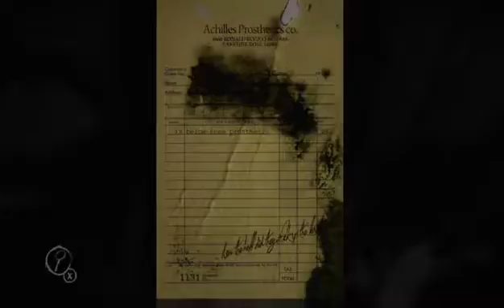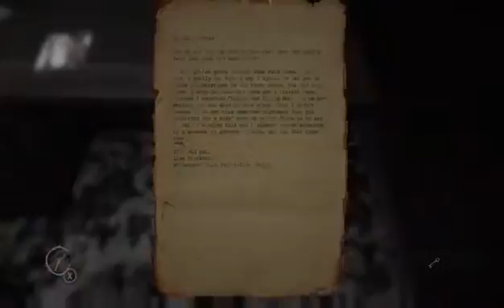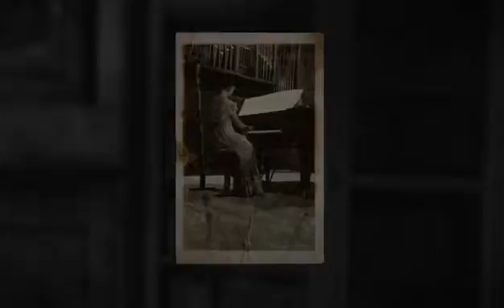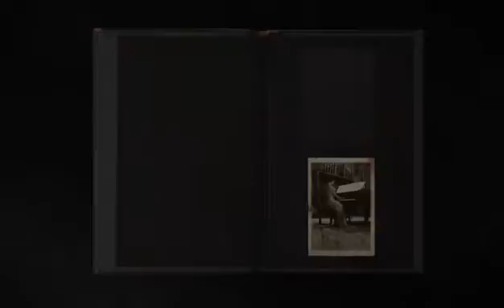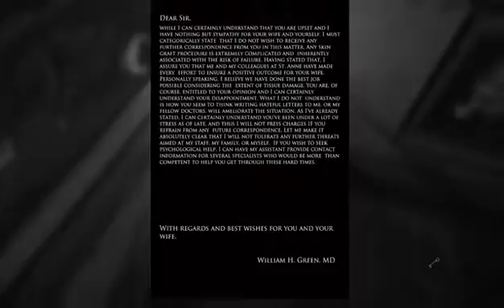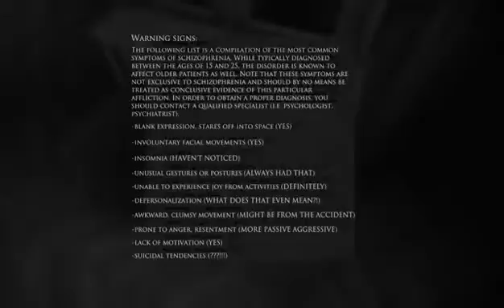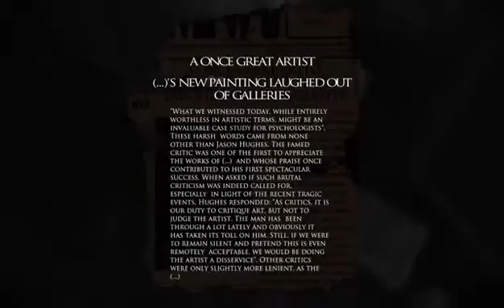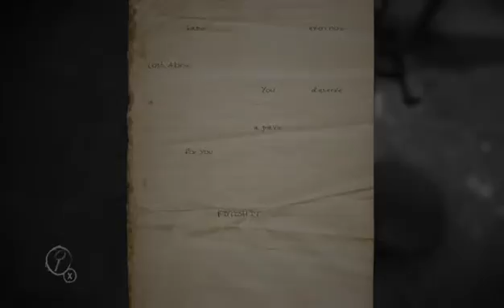1st Lets Play: Layers of Fear Episode Part 1 of 2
Yo Scythe here with the first half of Layers of Fear!

Discord (Chatting Community, get first hand notifications when I go live!)